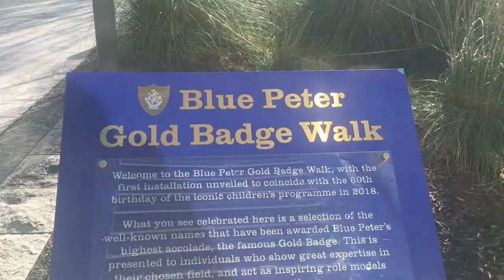Explore the Blue Peter Garden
MediaCityUK is home to the Blue Peter Garden where you can find the statue of the show's first dog Petra and handprints of the presenters.